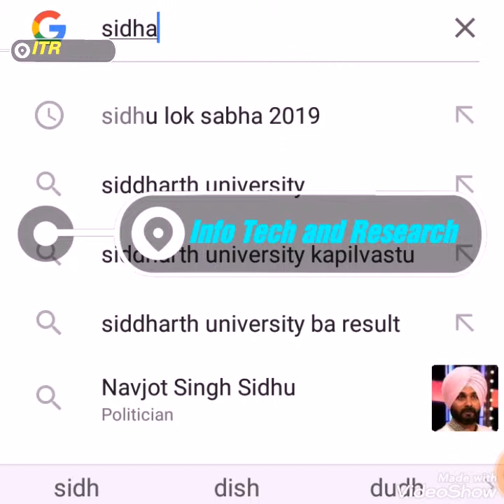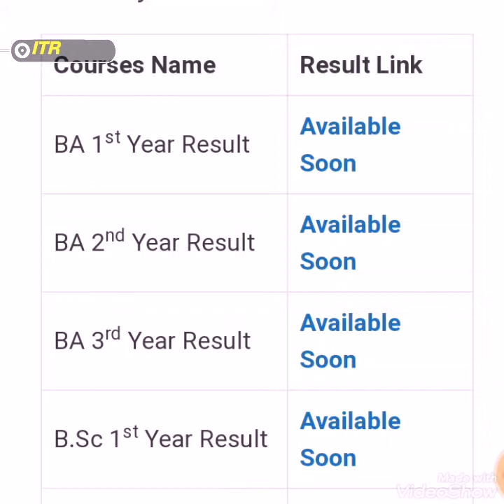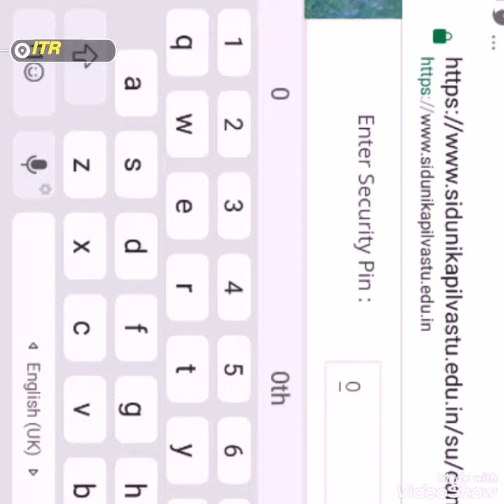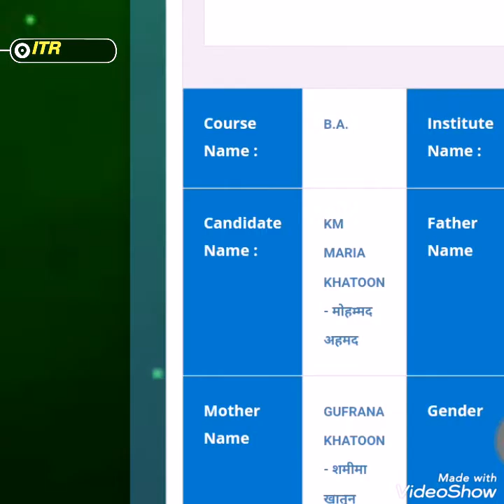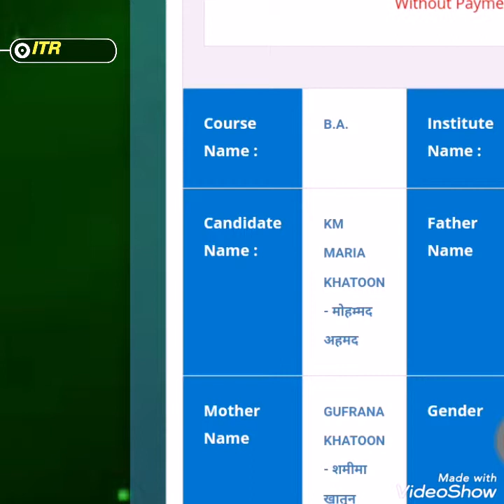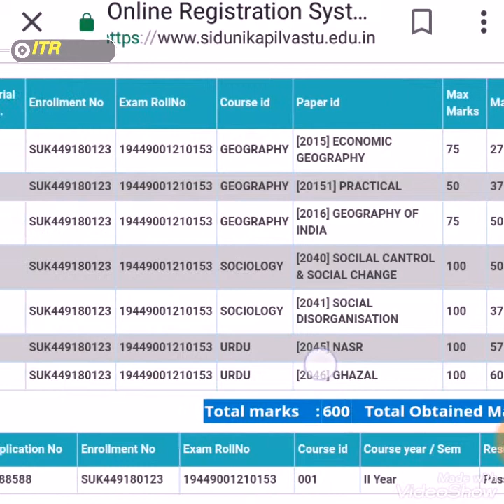How To Check Result B.A. all universities। बी•ए• का रिजल्ट कैसे देखें ।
Hi,
     Welcome To My CHAENNEL